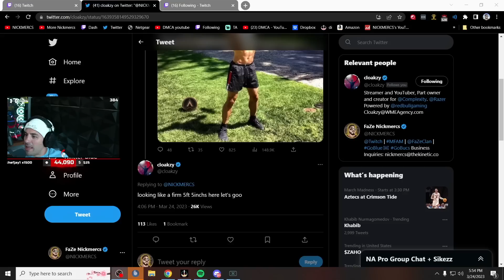The Next Challenge (Solo Bronze to Master Episode 2)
🔥Social Medias 🔥